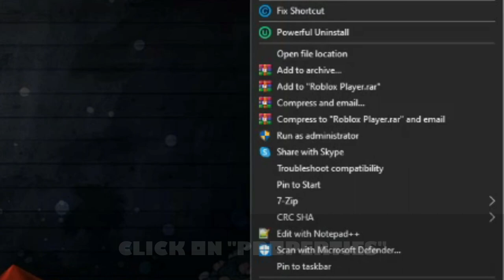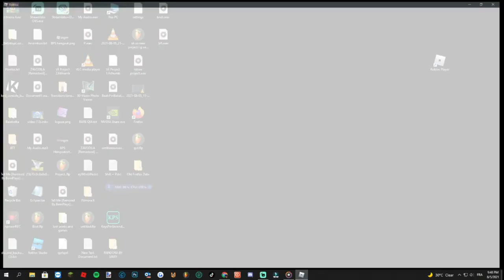How to open Roblox Beta App on PC (2021)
Tutorial on how to open the Roblox Beta App on PC, Enjoy :D